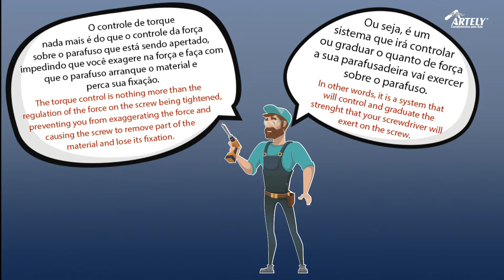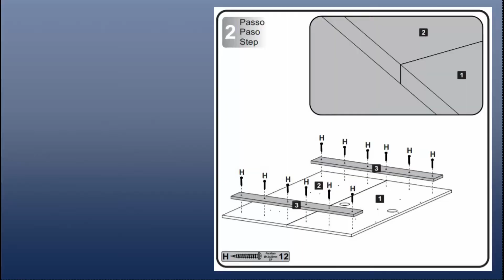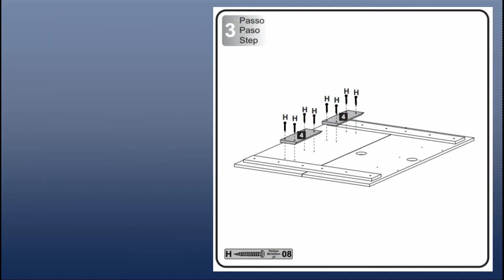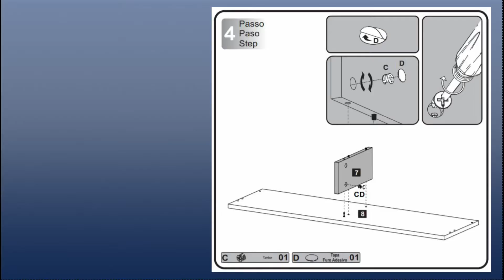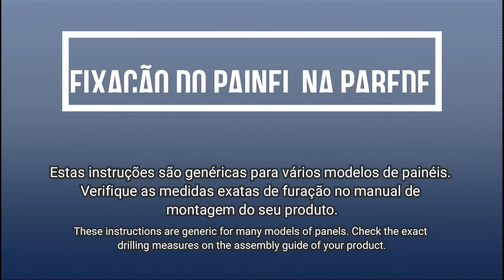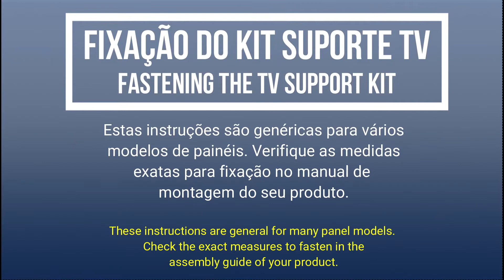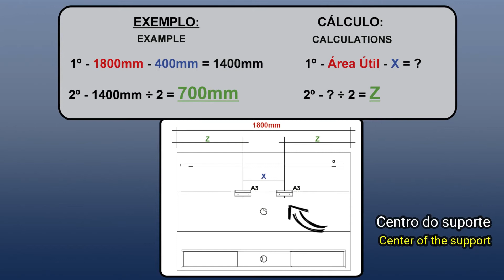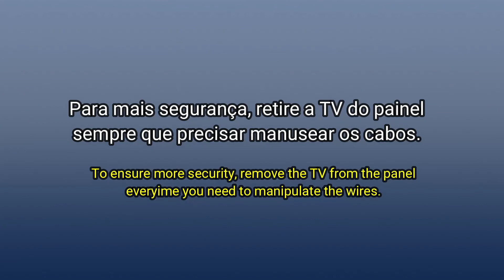Painel Jet Plus - MONTAGEM